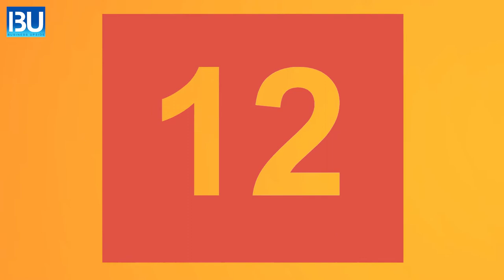What is the legend of Hercules?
Hercules was one of the most known heroes of Greek mythology. He was also known as Heracles. His life was full of ups and downs. Watch the video to know in detail about this legendary Greek mythological figure.